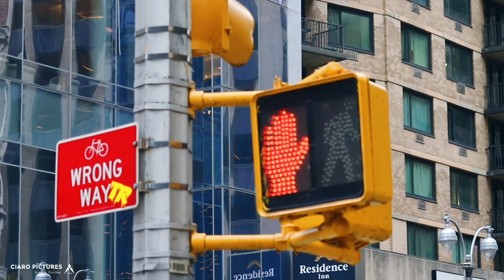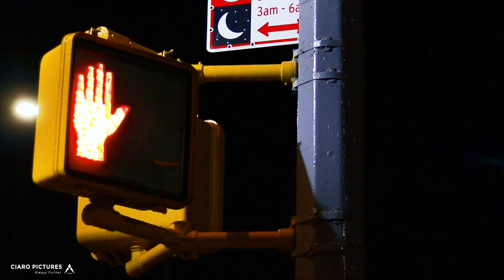La ville qui ne dort jamais, la capitale du monde.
Let's visit NYC la capitale du monde.